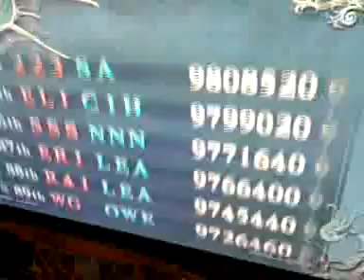Rylen and kids going Ham on gun game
Gun game at chuck e cheese